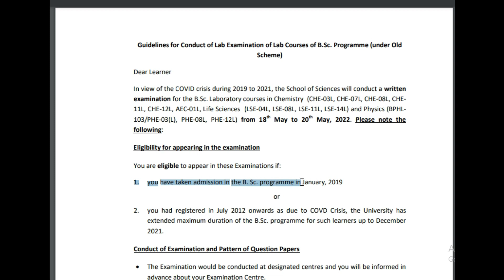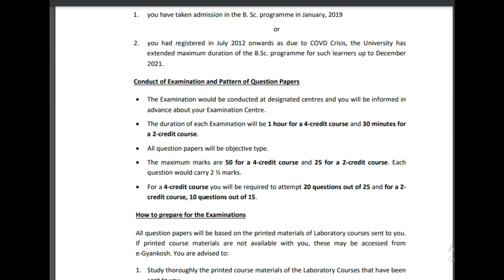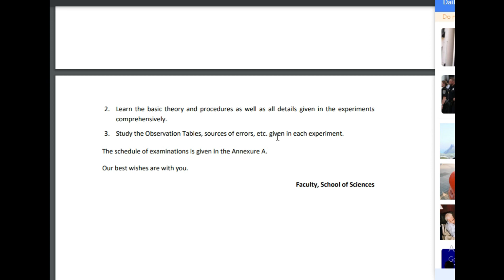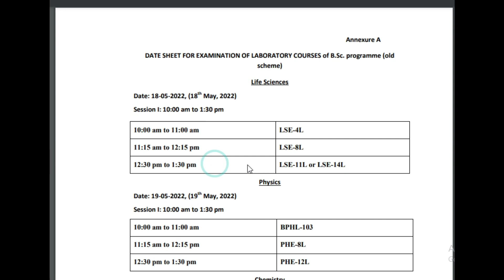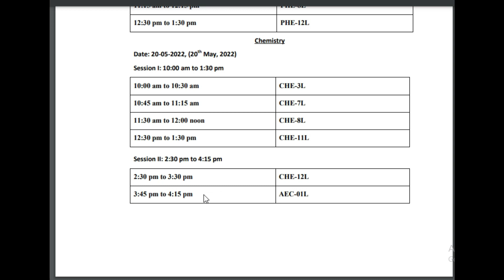ignou examination of lab cources of BSC program ( old scheme) | time table